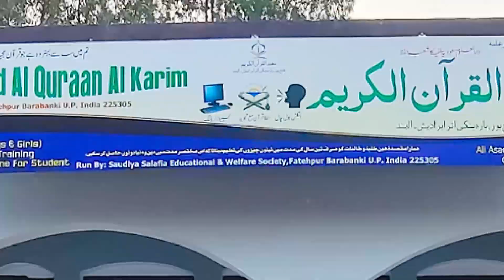Abdul Sattar Sahab | Kulliya Ummahatul Momineen lilbanat (Saudia salafia) Fatehpur | Barabanki Jalsa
Abdul Sattar Sahab |
Kulliya Ummahatul Momineen lilbanat (Saudia salafia)
Fatehpur | Barabanki
Jalsa |
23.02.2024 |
Mobile No.

Head Office.

Branch Office.